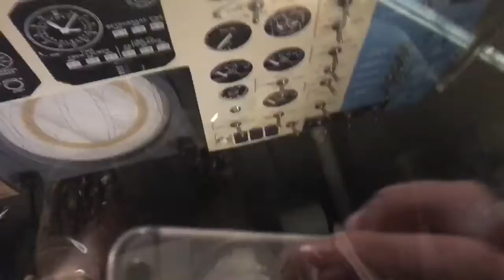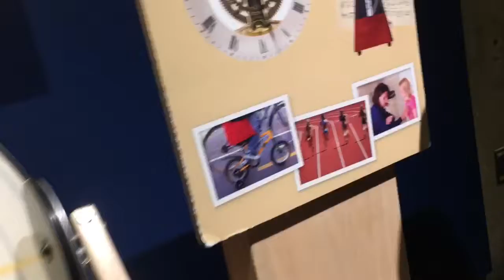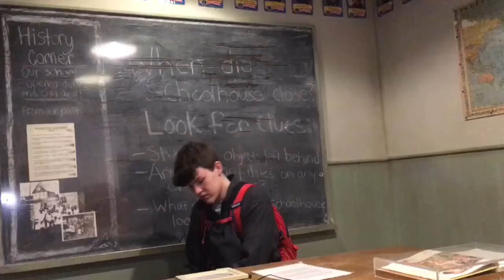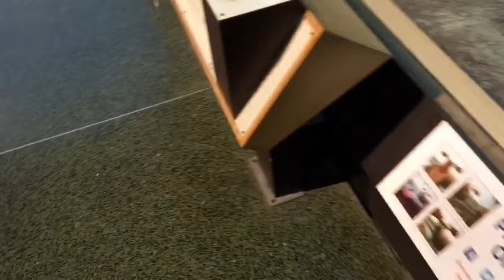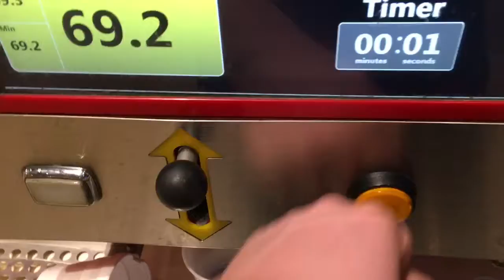That’s crazy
You made the whole unit laugh good job